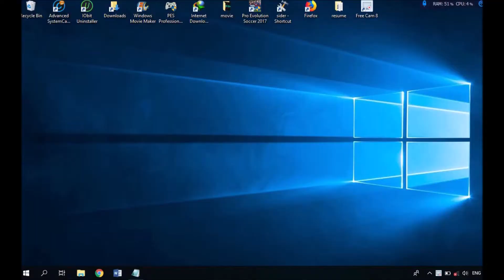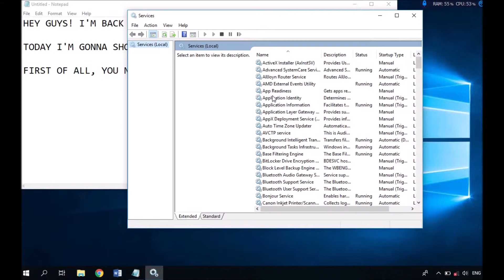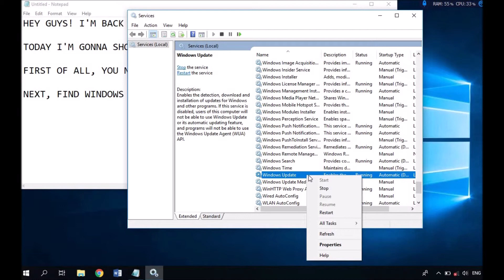How To Disable Windows Update On Windows 10 2019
I'm back with another tutorial video on how to disable windows update on Windows 10. I hope this video will help you.